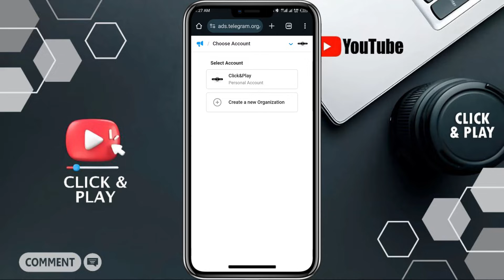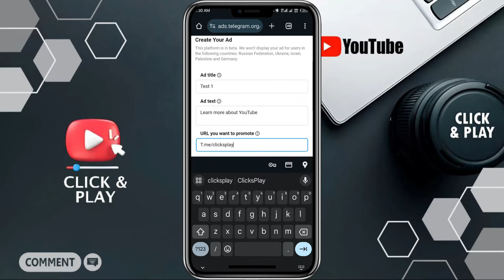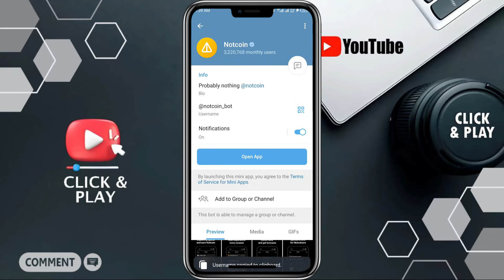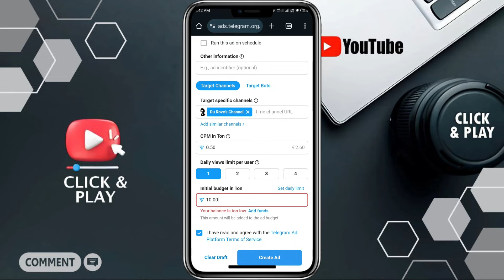How to Advertise using Telegram Ads | Advertising on Telegram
Here in this video you will learn How to Advertise Using Telegram Ads using a simple and easy method in this video, Watch the step-by-step guide on how to Advertise on Telegram.

With Telegram adding the advert section, advertisers can simple register their ads to advertise on Telegram channels in the advertising platform.

Follow the detailed guide in this video to start advertising on telegram.
Login to your Telegram Account
Finally create your ads, after payment you can now display your ads on the channel you selected.

In this video you will learn how to run your advert on the Telegram Ads using this guides